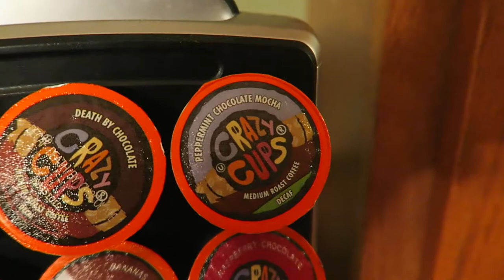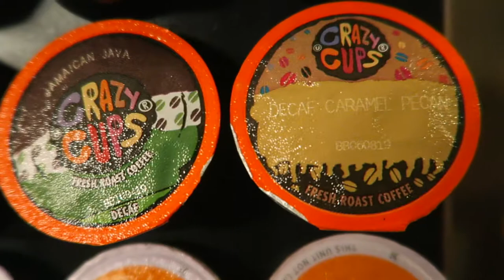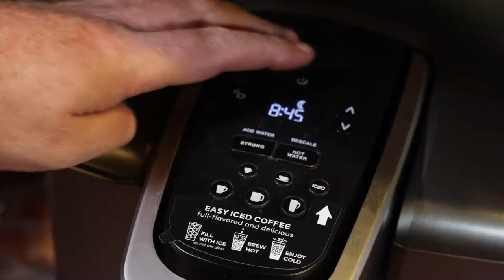Burrillville Rocks & Crazy Cups Coffee (7.19.18) #1155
Watch as my wife and daughters create some artistic rocks for the Facebook Group "Burrillville Rocks", also we received an order through UPS tonight from Amazon of flavored coffee from Crazy Cups I sample the Apple Pie ala mode flavor.

Crazy Cups 40 ct Assorted
Dunkin Donuts 60 ct